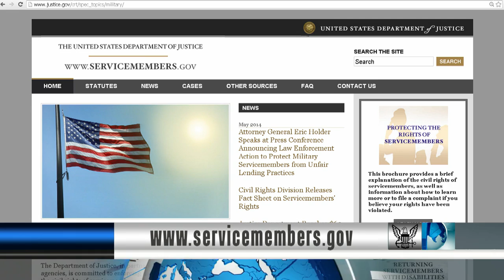CNO Hosts All Hands Call in Hawaii (HL10)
Headlines for Tuesday, February 10, 2015: CNO Hosts All Hands Call in Hawaii; Service Members to Receive Compensation from Unlawful Foreclosures